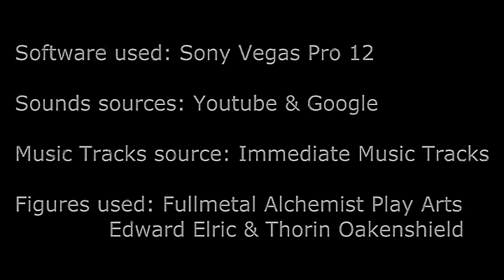The Controversy- A stop-motion animation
Just a stop-motion animation I made for a course for the Artschool Im studying

Sounds and music not made by me. Enjoy.

OBS: Sorry for the bad quality, I used my Web-Cam I have that the store I bought it from swore that is was a quality camera...yea right...see that...